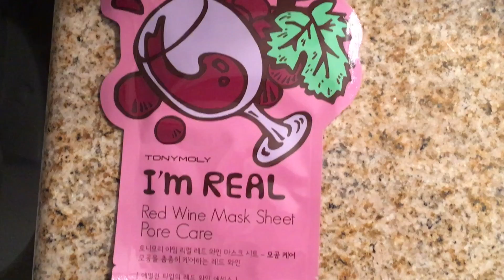INSOMNIA SOLVED!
Learn all about how to conquer your insomnia or other problems with sleeping!

SPECIAL THANKS
Thank you to EMP-RssGirlzGo
Carrie Doyle
Roger Nusbaum
Grace
Thank you to my cousin, Skyler who inspires me daily.